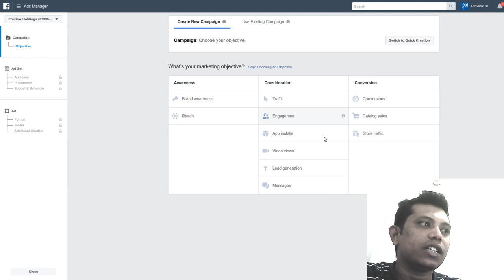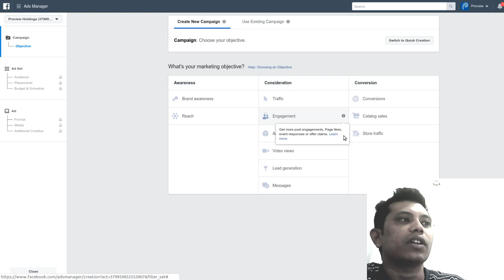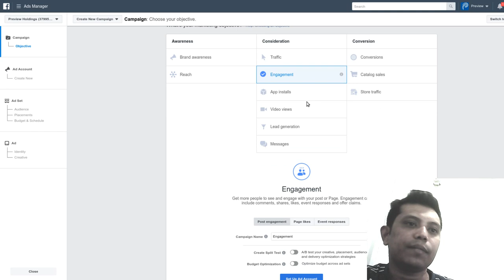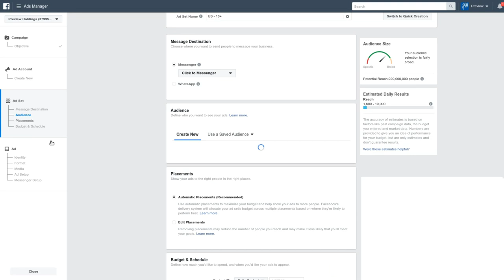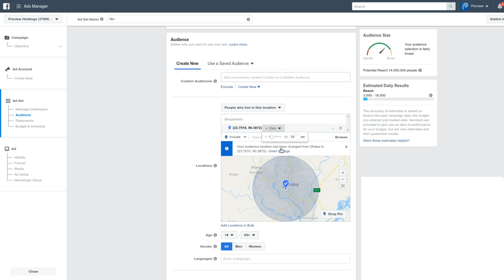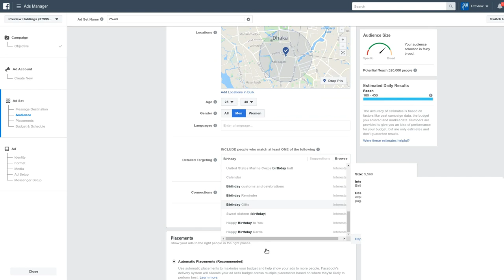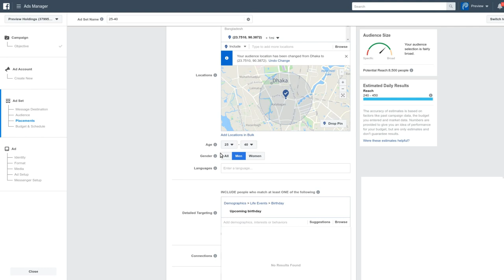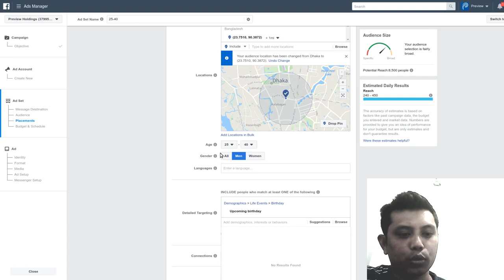Increase Sells from Facebook Page - Don't waste ad money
Are you selling your products from facebook page? Are you doing Facebook advertisements to boos your sales? You should not waste your money by only "Facebook Boost". Advertise your products on Facebook in correct way so your ad money won't get wasted.
Learn about why your money is getting wasted and how to use your Facebook ad budget more effectively.